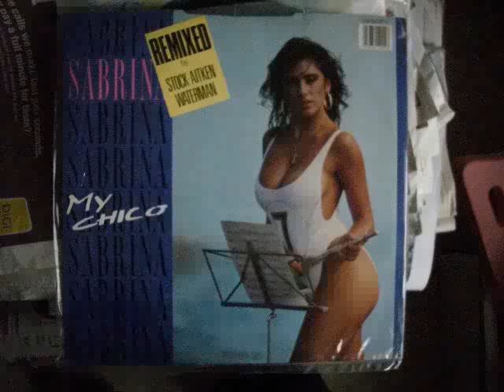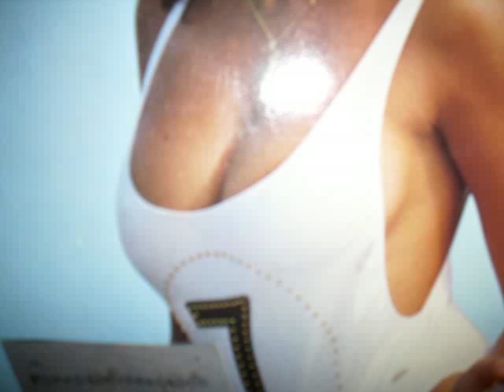My Chico (remix) - Sabrina 1989 italo disco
Now you all know who sabrina is. She has the hugest ..ahem. Now i post this song from my record collection, i just found it last month, the picture itself is worth the money, so for you guys who cant get enough of the "in your face" assets of hers, i have zoomed the best bits for you guys. Oh yeah of course the music i great too.